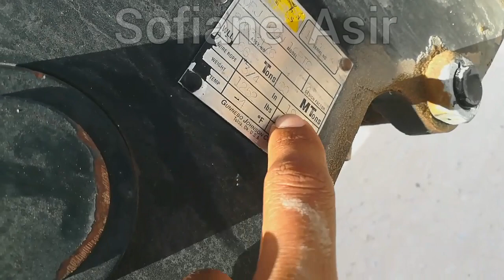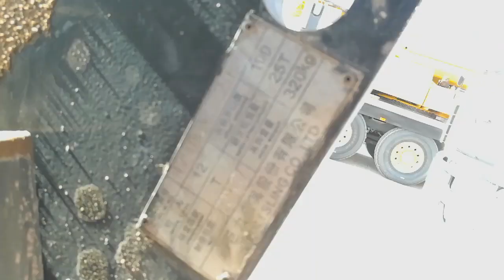كيف تعرف قطر حبل الرافعة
Crane wire